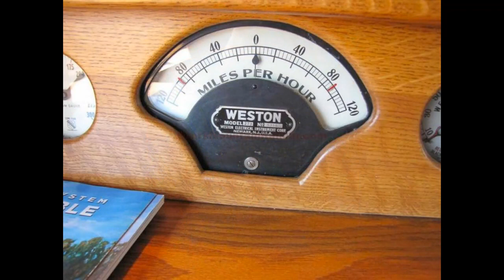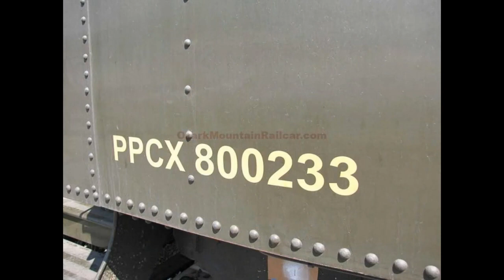redwood go fund me slide show